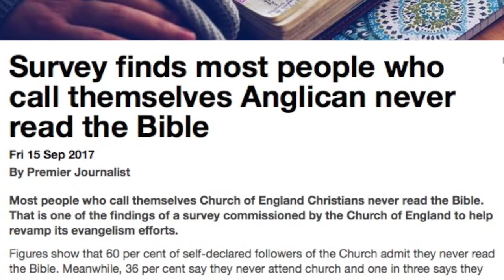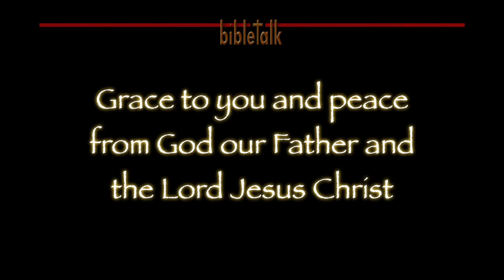The Prophet Amos: Summer Fruit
The Lord showed Amos that the end was at hand for the Kingdom of Israel. The Lord is showing us through Amos that we need to be prepared because it may be the time of the end of the kingdom of this world now!